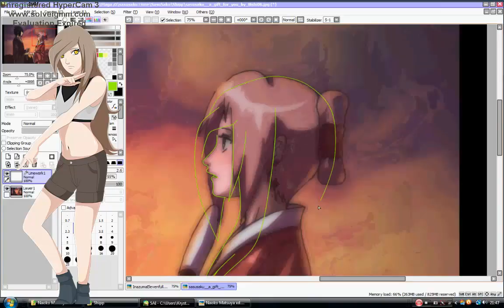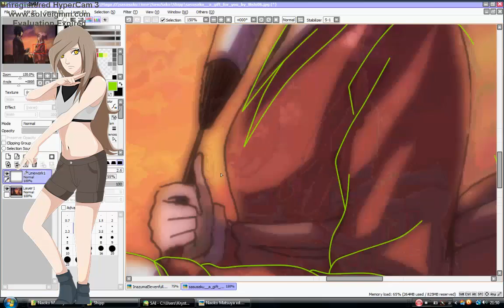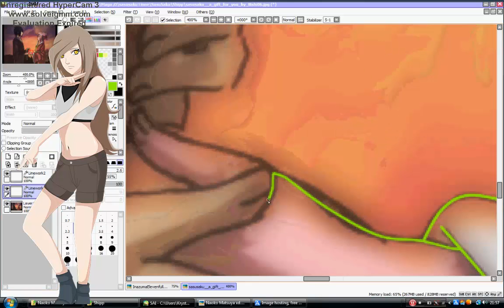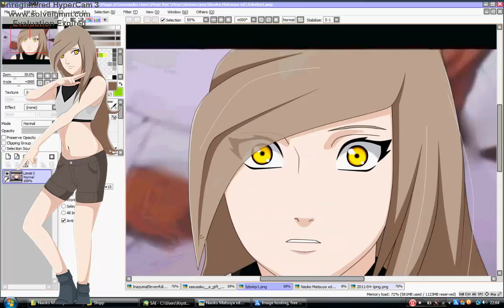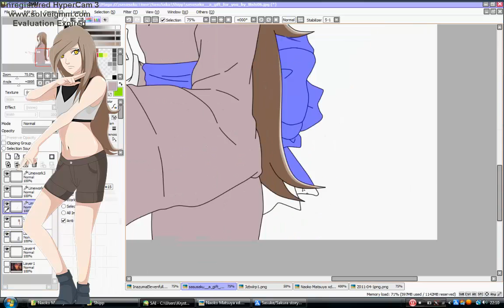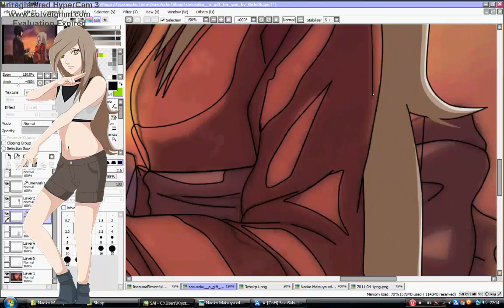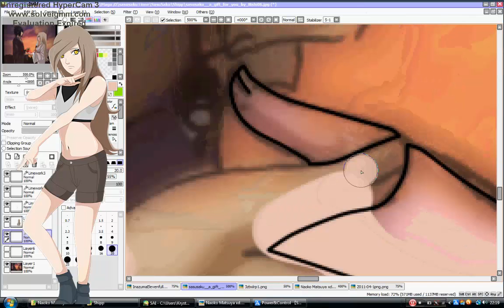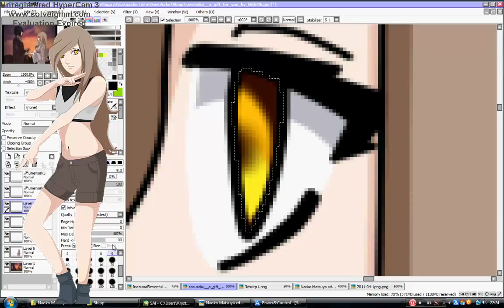[[RPC EDIT]] New Rpc Mine . Naoko Matsuya HD